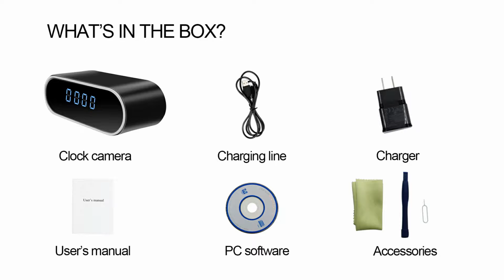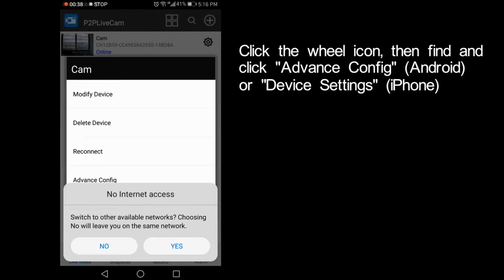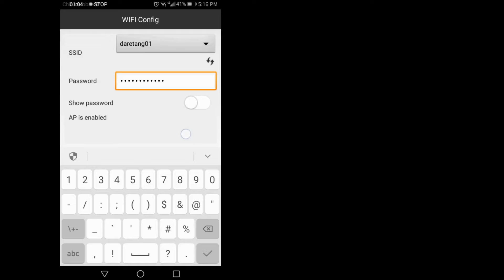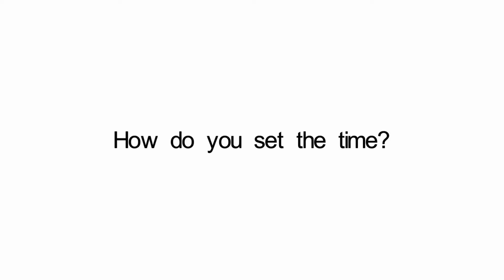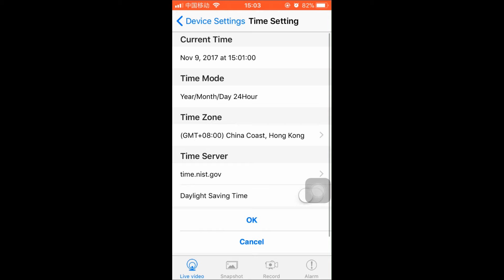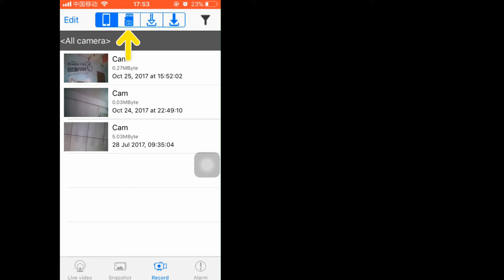Camakt WH33 clock camera